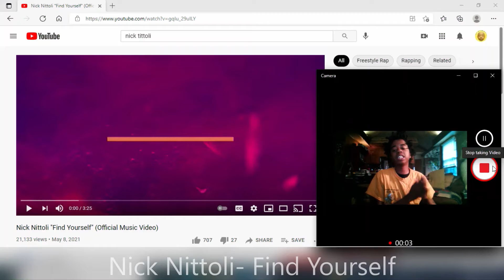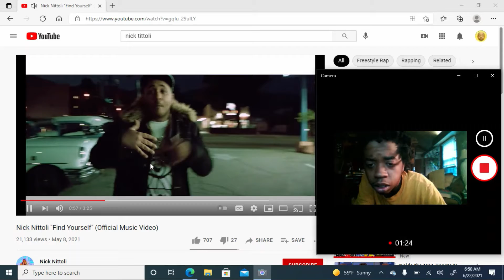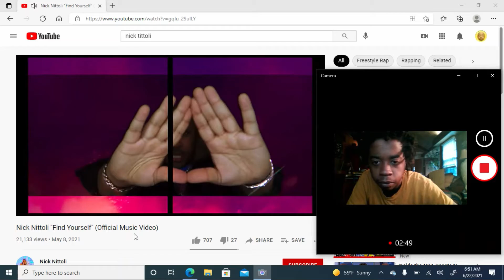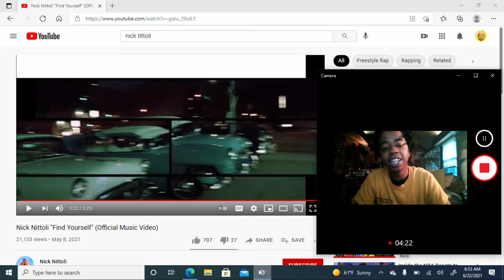Nick Nittoli- Find Yourself reaction